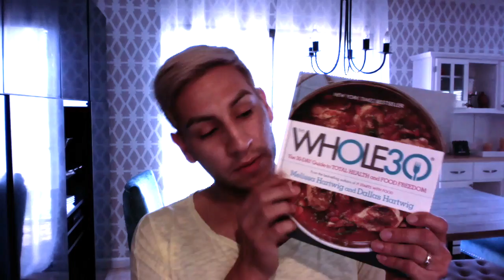My Whole 30 Intro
This video is a video journal about my Whole30 experience. This is the beginning of day one. I give a brief intro on what I am feeling and doing on my first day of this life challenge.